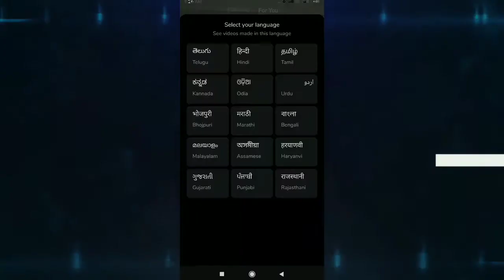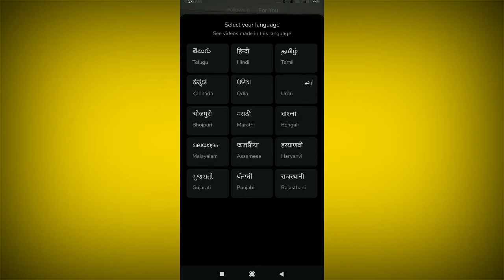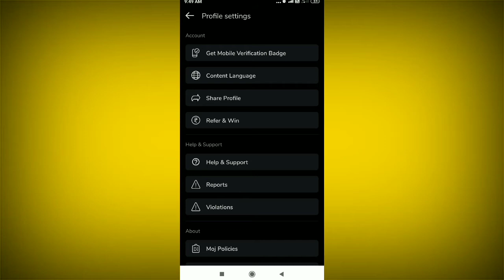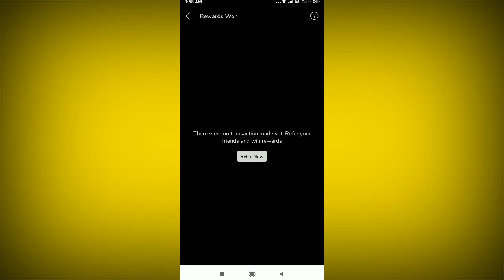signup bonus direct bank redeem Instant payment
౼౼౼౼౼౼౼౼౼౼౼౼౼౼౼౼౼౼౼౼౼౼౼౼౼౼౼౼౼౼౼౼౼౼౼